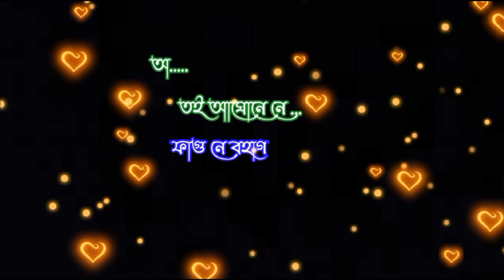Um Dubahu Meli Watsapp Status/Hunore Karengot Song Status/Assamese New Song Status /Black Status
Um Dubahu Meli Watsapp Status/Hunore Karengot Song Status/Assamese New Song Status /Black Screen Status

Watsapp Status Edit.. Black Screen Status / Watsapp Status/ Assamese Hindi.. Love Status.. ༒ অসমৰ ল'ৰা ༒ Status